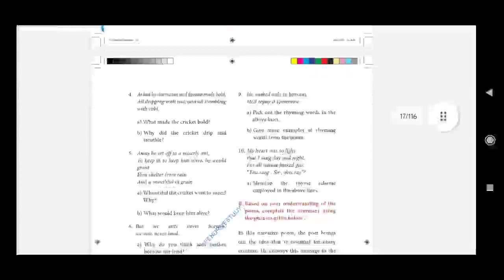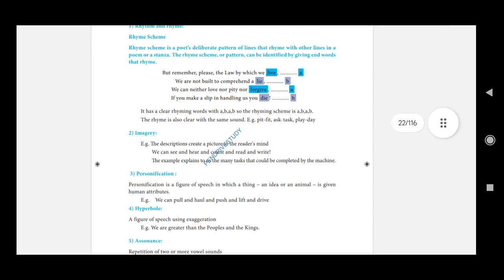Tnpsc english question paper 2024#tnpsc english questions#tnpsc english notes pdf#tnpsc english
Tnpsc english question paper with answers pdf group 4
last 10 years tnpsc question papers with answers pdf
tnpsc group 4 previous year question papers with answers pdf
Tnpsc english question paper with answers pdf group 1
Tnpsc english question paper with answers pdf 2021
Tnpsc english question paper with answers pdf group 2
tnpsc question paper with answer
tnpsc group 2 previous year question papers with answers
Tnpsc english question paper with answers pdf
Tnpsc english question paper with answers
Tnpsc english question paper pdf download
Tnpsc english question paper pdf
tnpsc question paper pdf
tnpsc previous year question paper with answer pdf download
Tnpsc english question paper 2024